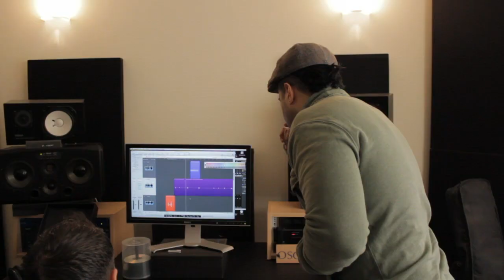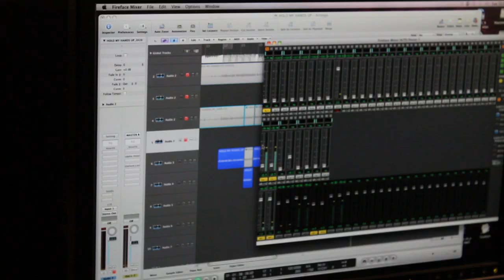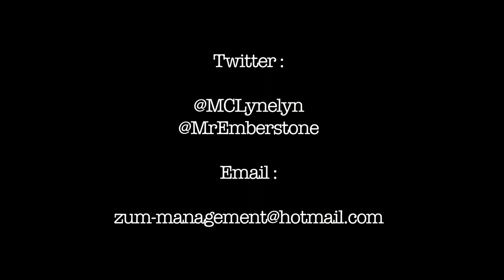STAY NORTH INTERVIEW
Interview with the STAY NORTH PROJECT
NEW VIDEO COMING UP SOON